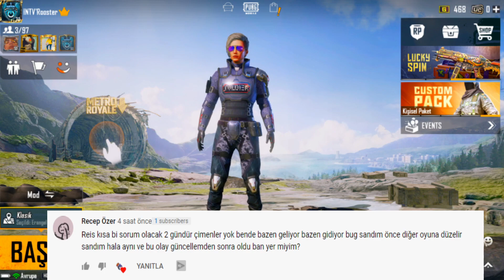PUBG Mobile YAŞ SINIRI | OYNAMA SÜRESİ KISITLAMASI | PUBG Mobile BEDAVA ROYALE PASS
Herkese selamlar arkadaşlar International Tv kanalına hoş geldiniz. Bugün sizlerle beraber Pubg mobile Türkiye Türkçe de yaş sınırı ve oynama süresi kısıtlaması hakkında konuştum. Şuan pubg mobile çin versiyonu nda ve çin de olan yaş kısıtlamasından bahsettim. Bu arada pubg mobile hindistan da yasakladıktan sonra tekrardan pubg mobile hindistan olarak geri geleceğinden ama bazı değişiklikler olacağından ve bu değişikliklerin pubg mobile global i nasıl etkiler elimden geldiğince anlatmaya çalıştım. Pubg mobile bedava royale yani pubg mobile royale pass çekilişi nede katılmayı unutmayın. Umarım video hoşunuza gitmiştir. iyi seyirler

Videomu beğendiyseniz sizler için son derece eğlenceli ve faydalı diğer videolarıma da göz atın derim

AILEMIZE KATILMAYI UNUTMA ( SENİNLE DAHA BÜYÜK BİR AİLE OLACAĞIZ )

Merhaba International Tv karşınızda! International Tv ailesine hoşgeldiniz! Kanalımızda oyunlar ile ilgili öğretici eğitici videolar, gameplayler ve en iyi anlar videoları bulunmaktadır.